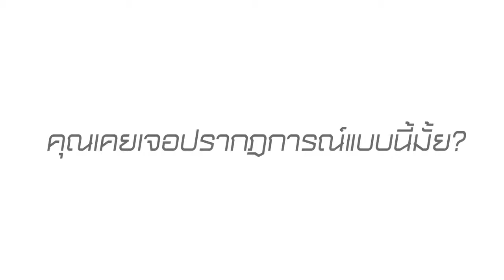บุญถาวร Mega sale: Viral 1.30 Min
Client: บุญถาวร
Agency: Jump
Production House: Yakyai house
Directed By: (Beer) Aphinate Ruenphanich